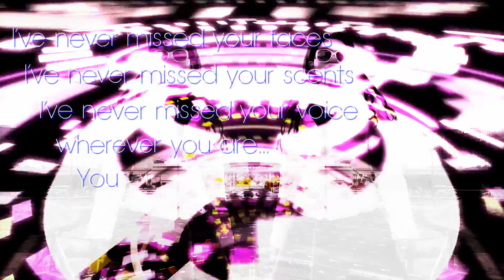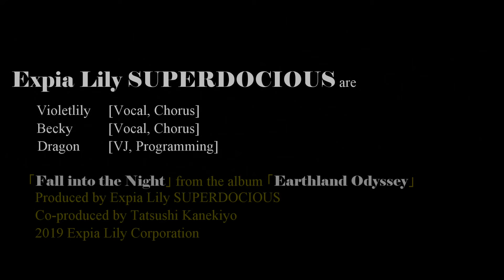05 "Fall into the Night" by Expia Lily SUPERDOCIOUS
DnB tune from the album "Earthland Odyssey".
西暦3000年代の地球を舞台にした超未来Sci-Fi映画的ダンスミュージックアルバム. Techno/House/DnBのビートが紡ぐ現代と未来の人類の物語. 資本主義が民主主義を破壊するプロセスを描く音楽の世界.